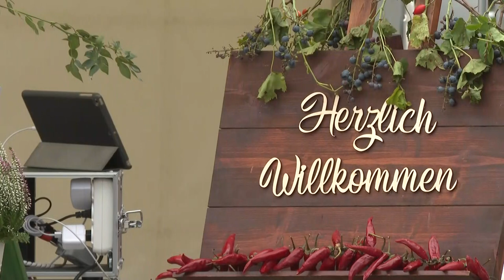Tungi-fesztivál - Tamási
A német hagyományok elevenedtek meg azon a fesztiválon, amelyet a Tamási Német Nemzetiségi Önkormányzat hívott életre. Az elképzelés a már több éves hagyománnyal rendelkező rendezvény kapcsán az volt, hogy megmutassák magukat, hagyományaikat és ételeiket az érdeklődők számára. A fesztivál egy közkedvelt sváb ételről, a tungiról kapta a nevét.